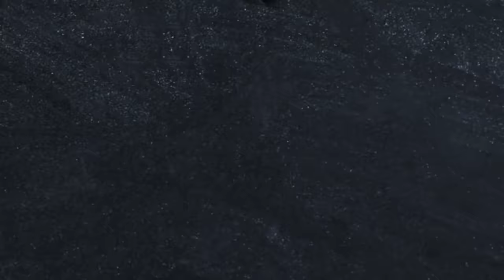"Dadlı Toyuq Reseptləri" rubrikasında Toyuq Ləvəngi Plov ilə.